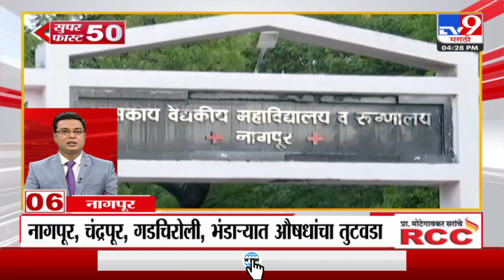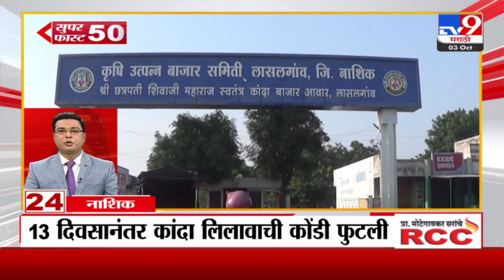Superfast 50 | सुपरफास्ट 50 | 4.30 PM | 3 October 2023 | TV9 Marathi Fast News